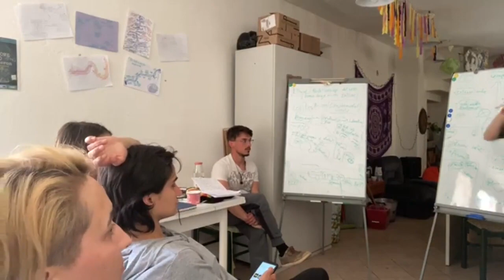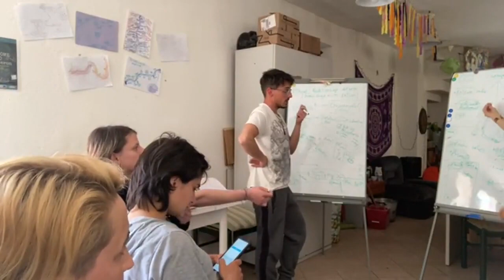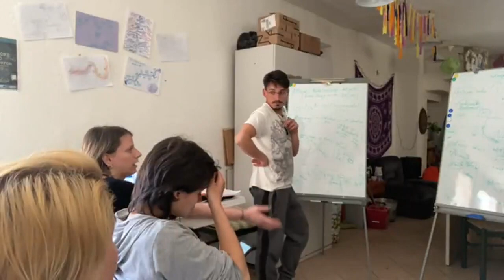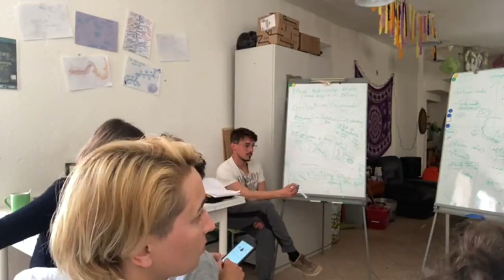【異世界漫画】事故により死亡した彼は転生先として生を受けることになる。調査を重ね、現領主の罠で没落したのではないかと疑いをもった両親を領主へ戻すための行動を開始する。 1~6.2 【マンガ動画】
世界漫画のチャンネル
 チャンネルyoutube公開異【異世界漫画】コミックとアニメ